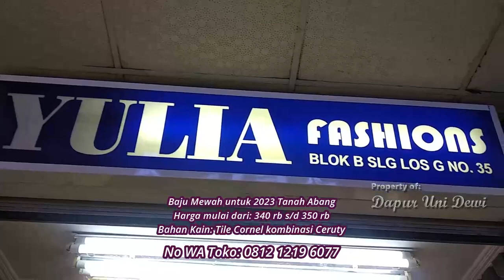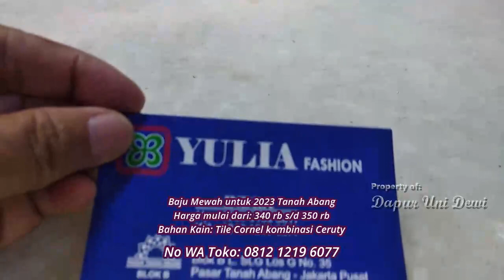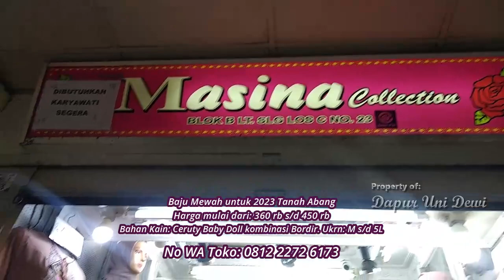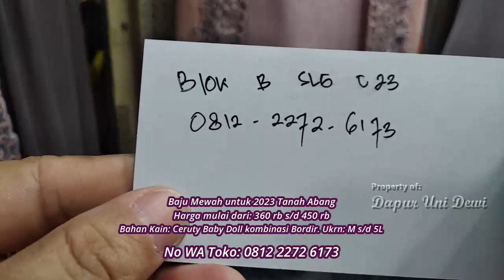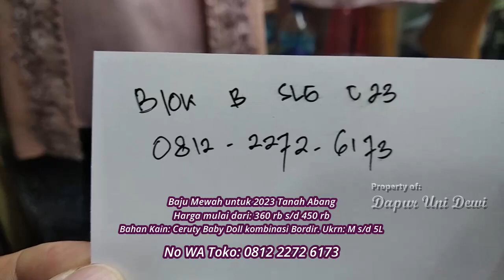BAJU GAMIS MODEL TERBARU DI SIAPKAN UNTUK TAHUN 2023, BAJU BROKAT MEWAH, ELEGAN, PASAR TANAH ABANG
Assalamualaikum Dunsanak sadonyo

Bertemu lagi dengan Uni Dewi,
Divideo Kali ini uni akan jalan² ke Blok A dan Blok B  Pasar Tanah Abang, Uni akan Mereview baju gamis terbaru yang di siapkan untuk tahun 2023 yg mewah, keren, cantik dan elegan, bahannya ceruty baby dool yg jatuh nya bagus  yg desain mewah, bisa dunsanak pakai untuk ke pesta, ke undangan, untuk lebaran...

Dunsanak bisa beli satuan untuk pakai sendiri atau beli grosiran untuk dijual kembali
Dalam video uni ada menuliskan No WA tokonya, Alamat Tokonya, Harganya Ukuran bajunya dan bahan bajunya , Dunsanak bisa beli langsung ke tokonya atau beli online lewat WA

No WA Uni 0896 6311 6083

Dan jika dunsanak merasa tertarik dengan video ini dan merasa video ini bermamfaat..silahkan tekan tombol subscribe, like ,komen dan share ke teman2 dan saudara2 nya supaya channel ini bisa berkembang dan uni bisa selalu me uploud video2 untuk dunsanak dan jangan lupa bunyikan tanda lonceng agar dunsanak tidak ketinggalan video2 terbaru dari kami

Solusi belanja murah langsung ke owner bersama Uni Dewi
Selamat menonton dan
Semoga bermamfaat